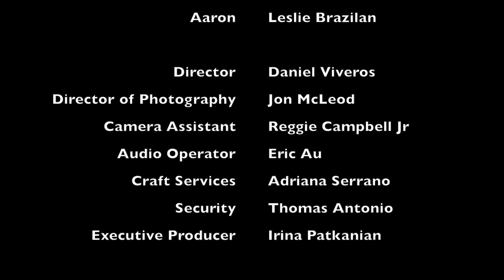Broadcast News Recreation #3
This was an acting exercise I participated in with directors from Brooklyn College's MFA Television & Production major. I was chosen by four out of the six directors to play the role of Jane in their recreations of this scene from the film BROADCAST NEWS. This is the third of the four in which I performed.

Director Daniel Viveros
Starring Heather Ann Petersen, Leslie Brazilian